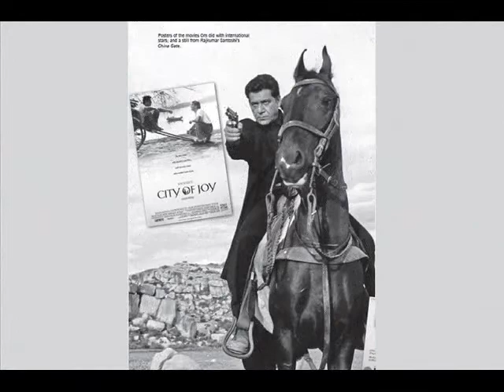Om Puri - Largest collection of Black and White photoes of Om Puri/Part-2